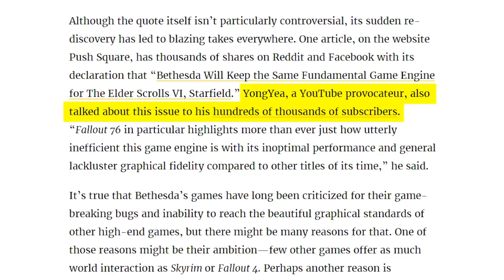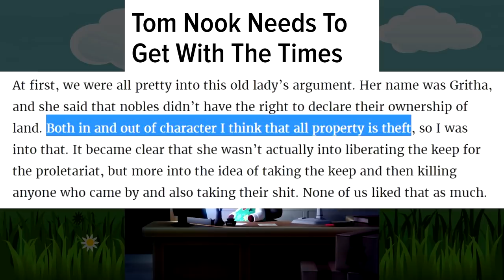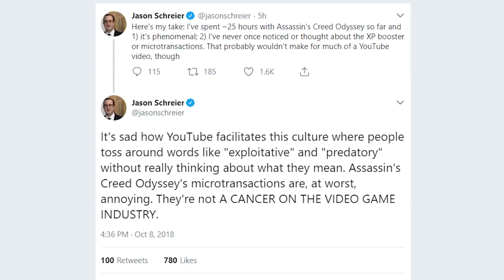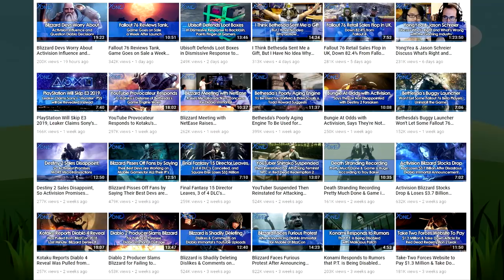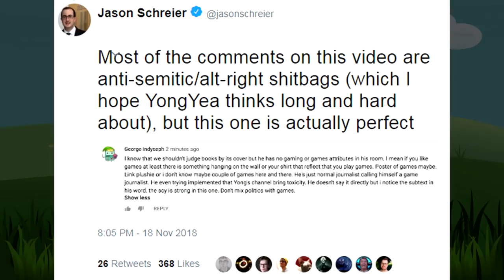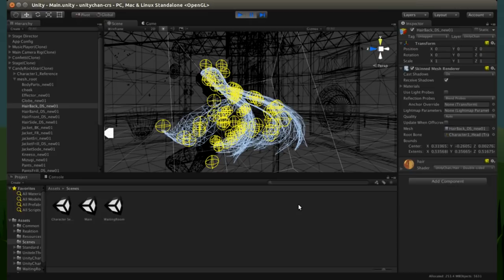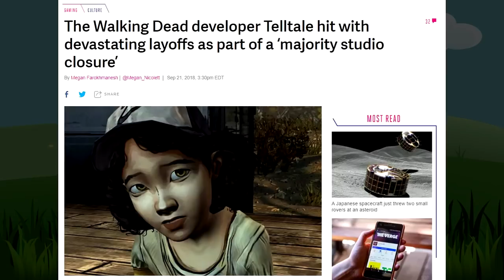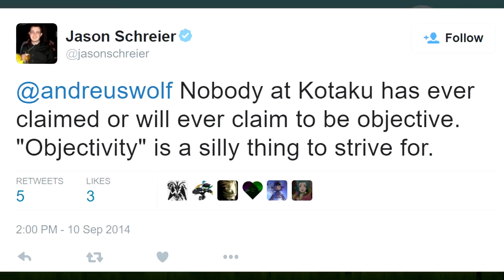E JURNO REIG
It's a silly thing.

♥♥♥ SUPPORT ME! ♥♥♥
▼ Follow Muh Twitter!

★ CREDITS & RESOURCES ★
~ AVATARS:
ChrisDarkerArt
~ SUIT:
Shiromaki
~ VIDEO EDITOR:
Vegas Pro 15
~ AUDIO EDITOR:
Audacity
~ SLIDES
Microsoft PowerPoint 2016
~ MICROPHONE
Samson Q2U